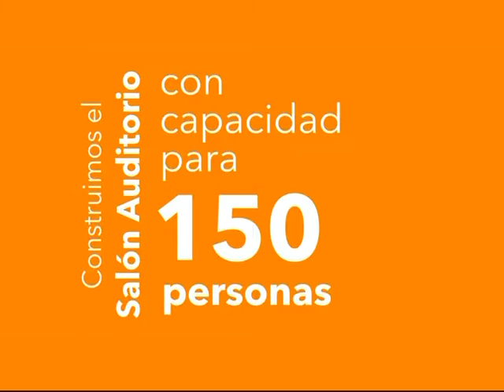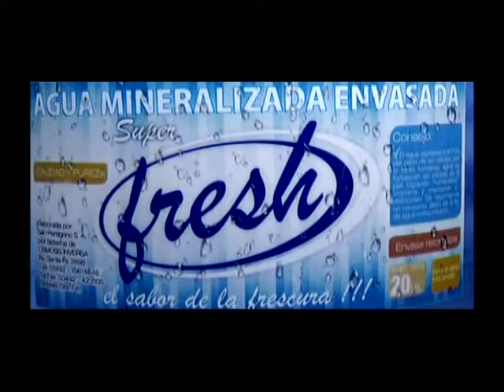PROGRAMA 26 10 2016